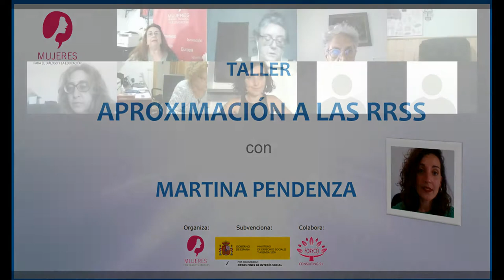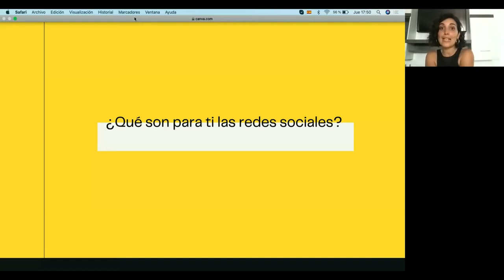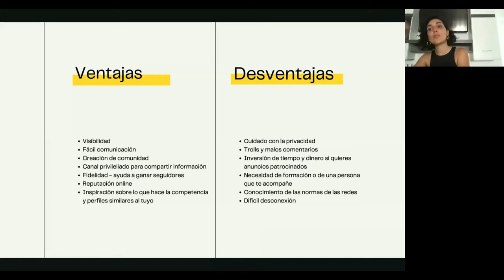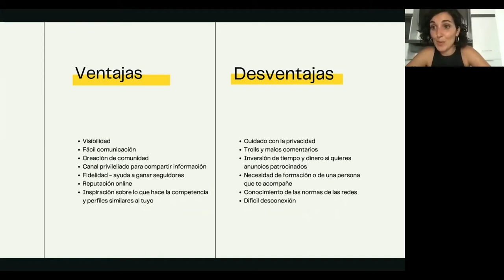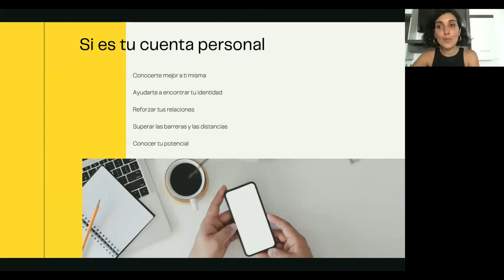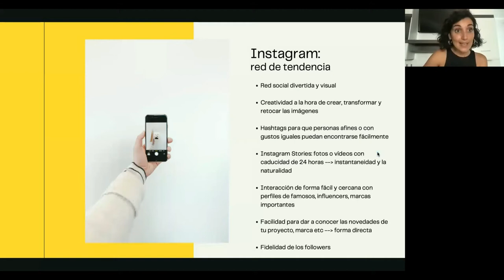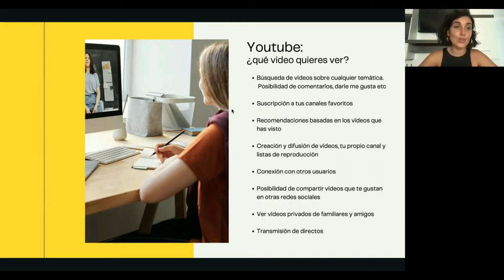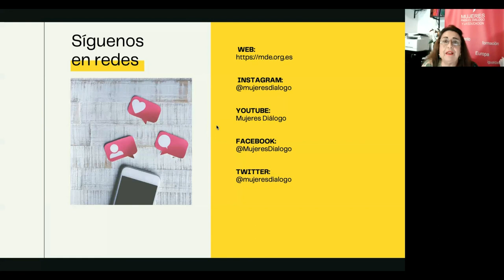SEMINARIO HERRAMIENTAS DIGITALES: TALLER APRXIMACIÓN A LAS RRSS 2 (16 DE SEPTIEMBRE)